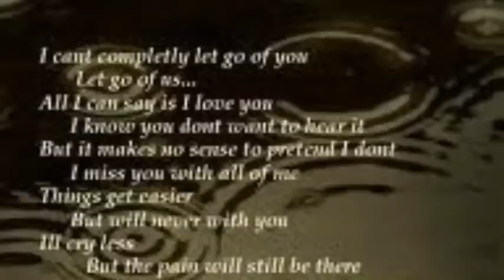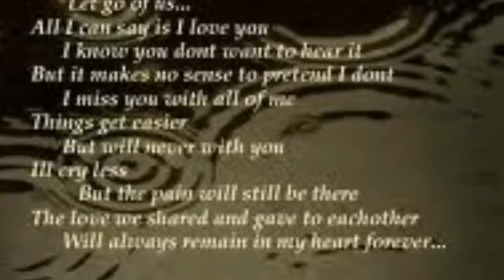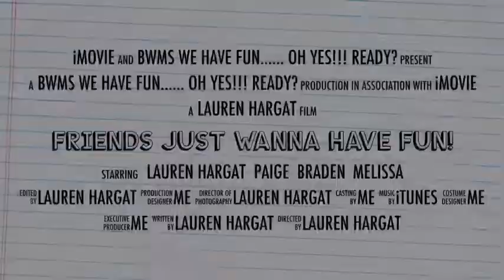Friends Just Wanna Have Fun! Bandwagon Propaganda trailer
One of my students made this trailer to feature propaganda and learn film editing.